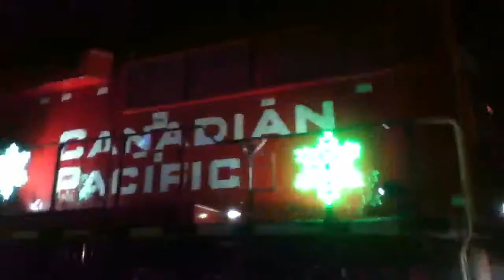CP 2249 leads the holiday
The new CP 2249 leads the holiday